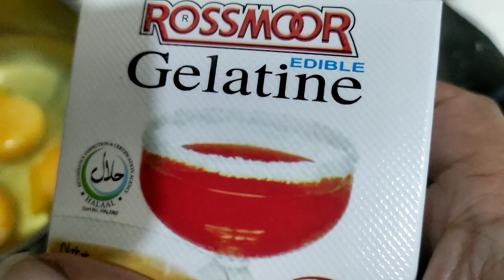Eggs 🥚 pudding banaya dekho kia ho gya 😅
subscribemychannel showmeyourloves&Support # cookingandVlog #
Arabian dish kabsa recipe banayen